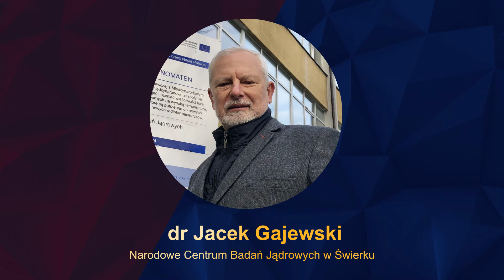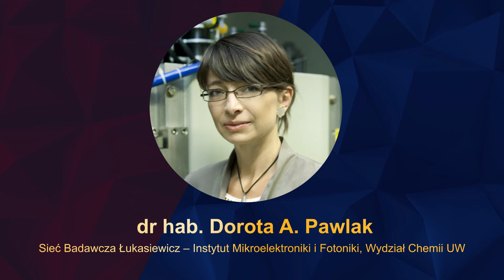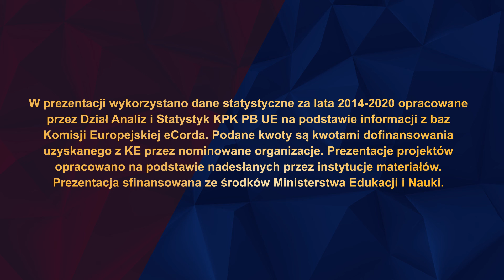Nominacje do Kryształowej Brukselki 2020 w kategorii Nagroda indywidualna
Pięcioro nominowanych w kategorii Nagroda indywidualna Kryształowa Brukselka 2020 za osiągnięcia w Programie Ramowym Horyzont 2020.